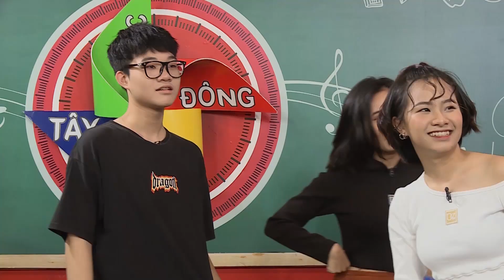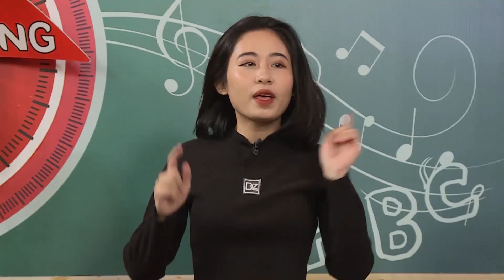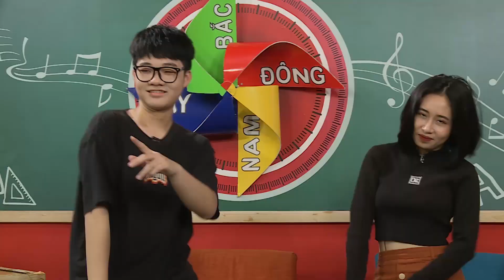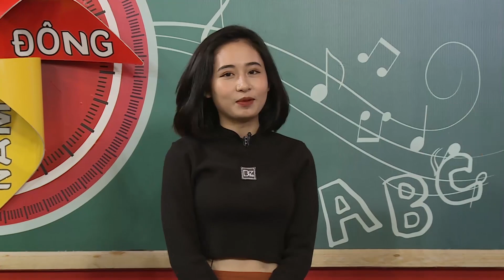KENJI đi đường quyền tại ĐÔNG TÂY NAM BẮC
Mọi người thấy hấp dẫn thì cho Ken 1 sub để có động lực làm thêm những video mới nhé😎
🔊Mọi người hãy theo dõi các tác phẩm của Kenji nhé
▶▶Đây là kênh chính thức của Kenji nha,những video hay của Kenji sẽ  ở trên này hết nhé